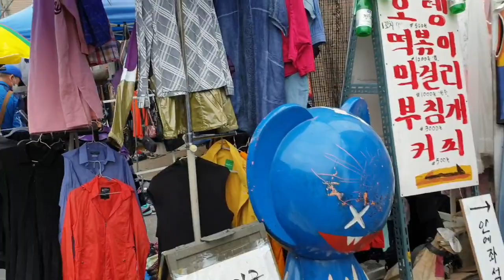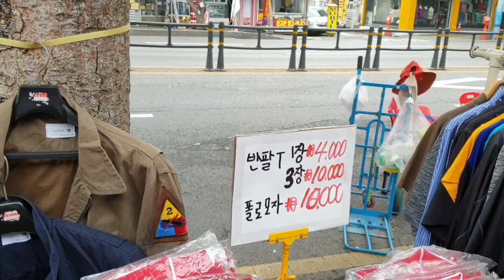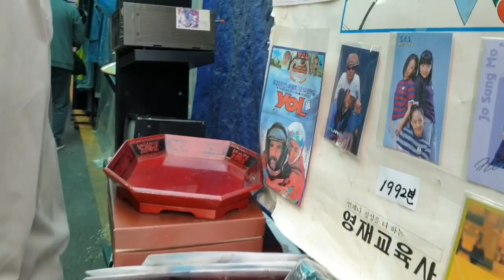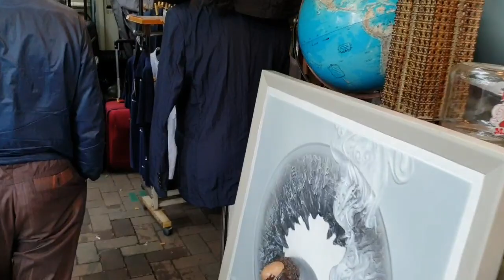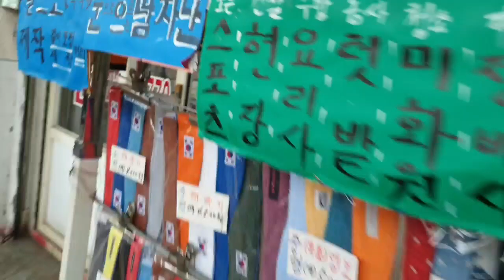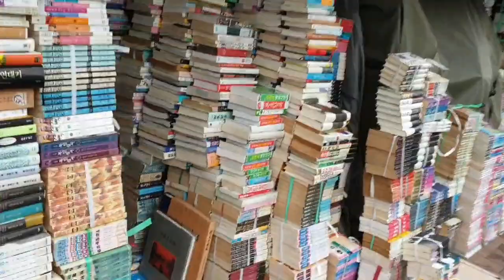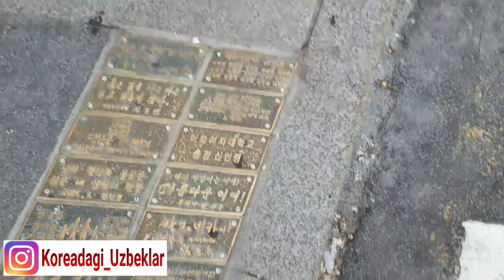DONGDAEMON BOZOR Донгдемун оптом Бозор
Obuna bo'lib klass bosish esdan chiqmasin 😀 bu xamma so'raganiga shunday qilaman doyim 🤣 bizlasizlarku duo so'rayman 🤲